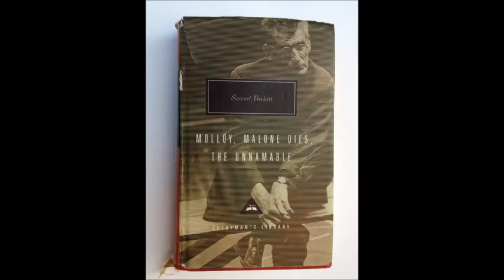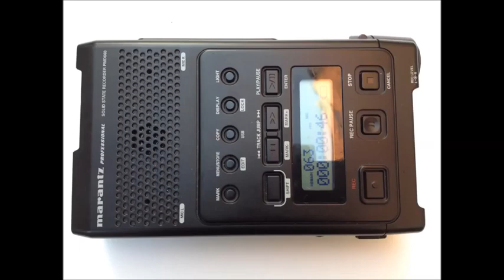The Last Sunny Day Paul Bradley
Paul Bradley is a rightstrung lefthanded guitarist, bandleader, composer, triple-octave singer, improviser, sessioneer, collaborator, children’s musician and multi-instrumental livelooper-cum-raconteur.

Paul’s 2015 90% improvised (words and music both) album Banish Cherish (36 mins.’ long) presented the means to test the comparisons that his music has drawn from audiences over the years. These are names from Milton Nascimento to Brian Wilson, Paul Simon to Paul Brady, Roy Harper to Robert Wyatt, Joni Mitchell to Jeff Buckley, Frank Zappa to The Blue Nile, Caravan to Can, Tortoise to Beatles, Stockhausen to Radiohead, Nick Drake to Charlie Drake. Banish Cherish was longlisted for the Northern Ireland Music Prize in November 2015.

Paul’s discography ranges from albums by Radiohead-influencing Anglo-Irish visionary popsters Me, via pioneering Bristol postrockers/nujazzers Organelles, to current filmic-folk-minimalists Three Cane Whale (whose debut was described in the Telegraph as among the “five best modern folk albums”; and follow-up album as “hidden gem of 2013” by The Observer).

From 2012 till 2019 Bradley has composed and solo-performed the live score for the highly-praised dance theatre show Innocence, based on the life and work of William Blake. The show by Scottish Dance Theatre (created and directed by Jerwood Prize-nominee Fleur Darkin) has extensively toured the UK, Mexico City, Shanghai, and Lima.

Bradley has collaborated with dance-theatre choreographers, animators, film-makers, and a breadth of musicians from Blue Aeroplanes to Spiro. He has scored and performed for soundtracks on BBC Natural History, Discovery Channel, Encounters Film Festival, C4’s Random Acts, and has played live, or been broadcast on, all six national BBC Radio networks.

Paul’s prolific output of spontaneous, multitimbral music has seen him do hundreds of solo, improvised gigs throughout the UK since 1996. Then Bradley would have been virtually alone in staging live-looping solo performances in all-made-up song, soundscape, illustrated “talk”, misguided standup and even off-the-cuff solo theatre. But it all must entertain and tell the truth, somehow.In 2009 Bradley made a children’s & family album of poetry-settings (Blake, Rossetti, Lear, RLS and more). Calico Pie was described by Independent on Sunday as “wonderful”. In 2021 CP is still lulling and thrilling small ones and their carers.